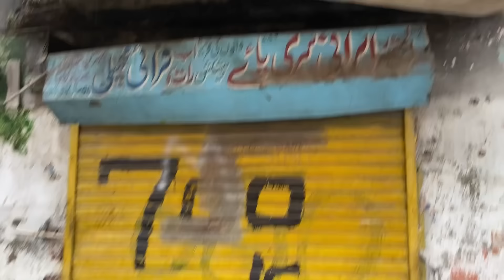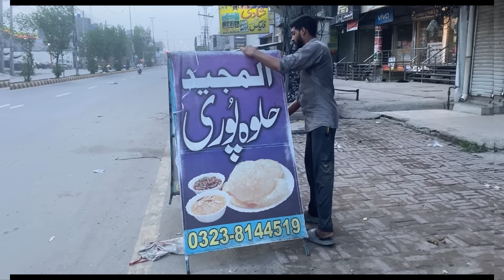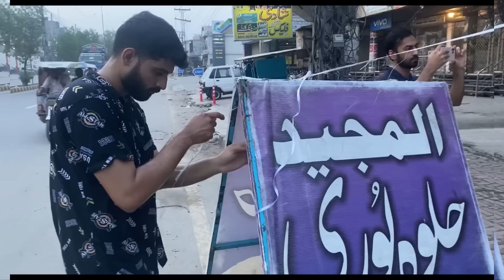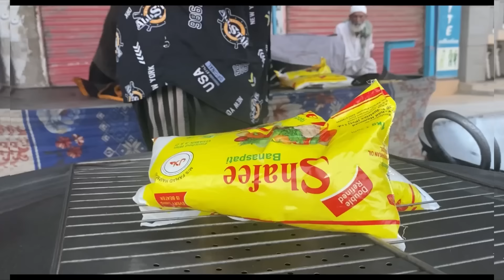MOST INSANE PAKISTANI STREET FOOD VIDEOS 2024 | PAKISTANI VIRAL DESI STREET FOOD VIDEO COLLECTION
MOST INSANE PAKISTANI STREET FOOD VIDEOS 2024 | PAKISTANI VIRAL STREET FOOD VIDEOS - DESI STREET FOOD VIDEO COLLECTION

DESI BREAKFAST 😍 PAKISTANI VIRAL STREET FOOD VIDEOS - DESI STREET FOOD VIDEO COLLECTION - Street Food of Pakistan

This video is a compilation of amazing street food vendors across Lahore Pakistan. It showcases their processes from food making to food serving and delivery.

ULTIMATE STREET FOOD PAKISTAN VIDEO COLLECTION | CHEAPEST LAHORE STREET FOOD TOUR VIDEO COMPILATION | STREETFOOD EXPRESS

CHEAPEST PAKISTANI STREET FOOD VIDEO COLLECTION | ULTIMATE STREET FOOD TOUR VIDEO COMPILATION

Best Viral Videos Collection | Ultimate Street Food Tour Pakistan
MOST VIRAL STREET FOOD TOUR PAKISTAN | ULTIMATE FOOD STREET VIDEO COLLECTION 2024 |TRENDING NOW | BIZARRE STREET FOOD PAKISTAN | LIVE FOOD STREET TOUR | FAMOUS BEST FOOD VIDEO COMPILATION | TOP 12 FOOD VIDEO COLLECTION | TOP VIRAL AMAZING STREET FOOD OF PAKISTAN

Most Trending Street Food In Pakistan | Lethal Food Videos Collection
TOP VIRAL PAKISTANI STREET FOOD VIDEOS 2024
Amazing Street Food Videos
Best food at Street 2024
Street Food Videos
Exploring the best desi street foods in Pakistan
Food Exploration
Local Street Eats
Delicious Street Food
Pakistani Street foods
authentic recipes
desi foods
street food
Lahore food
lahore street food
food street food
pakistan
street food
lahori nashta
lahore food street
breakfast
food tour
Street food
Food street
Cooking
Recipe
food vlogs
Food tour
pakistani cheap street food
siri paye
desi street food pakistan haleem
famous street food in india
egg bhurji
fish fry
pakistani street food
channay
best viral street food videos
bong paye
pakistani food streets
local food
lahori cuisine
pakistani cuisine food videos
food
street food pk
indian food
pakistani food

00:00  100/- Rs - 70 YEAR'S OLD ROADSIDE SHOP | IRANI SIRI PAYE |  PAKISTANI STREET FOOD TOUR | DESI NASHTA

21:03  SOLD OUT EVERYDAY | TOP VIRAL SIRI PAYE STREET FOOD  BEST MORNING NASHTA IN LAHORE

28:47 Cheapest Roadside Breakfast | Al-Majeed Nashta Point | Street Food Lahore Pakistan

42:45 ASHIQ BONG PAYE AND SIRI PAYE | DESI STREET FOOD | BEST MORNING NASHTA IN LAHORE

51:35 CHEAPEST STREET FOOD TOUR PAKISTAN | ULTIMATE FOOD STREET VIDEO COLLECTION | MOST INSANE STREET FOOD

Street Food Videos
Food Exploration
Local Street Eats
Lahori Cuisine
Pakistani Street foods

500 KG Murgh Chanay | Ustad Mota Murgh Channay | Best Desi Nashta Lahore | Chickpea Stew Street Food

  Most Popular Night Time Street Food At Roadside | Baba Farid Bong Paye | Late Night Bong Paye

 Most Famous Breakfast | 3AM Bong Paye Nashta | Nasir Bong Paye | People are fighting for this food